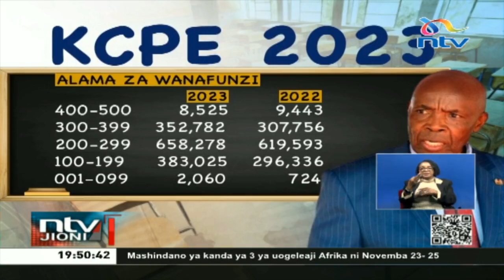KCPE 2023 in numbers